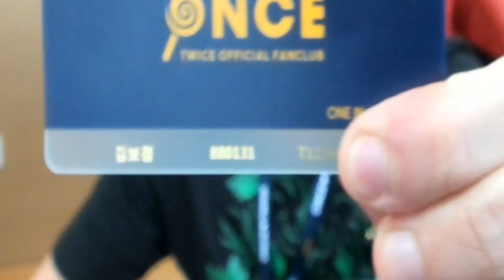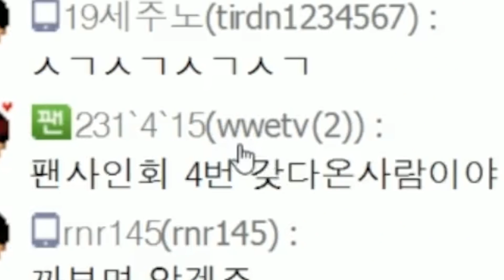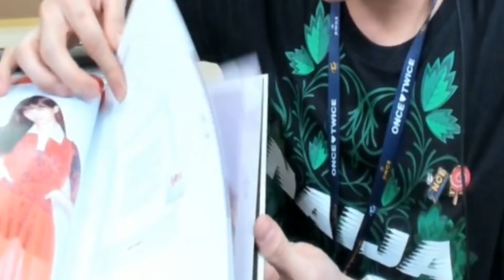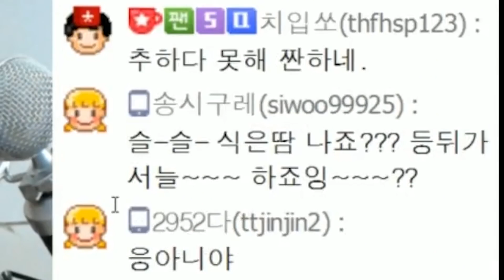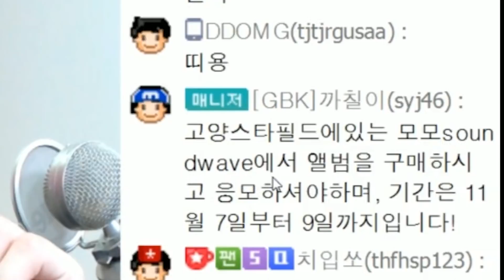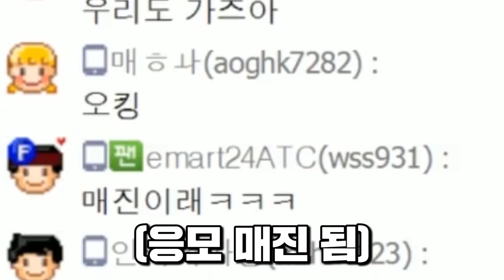트와이스팬미팅티켓 나올때까지 CD200장을까봤습니다.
트와이스 앨범